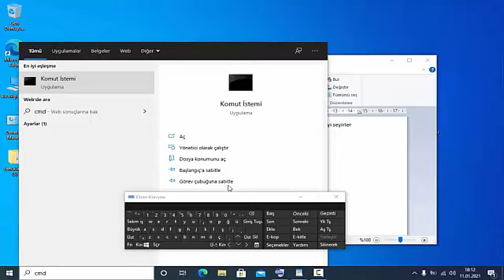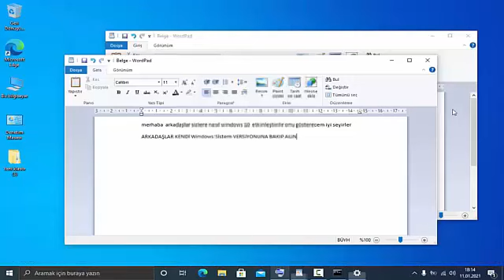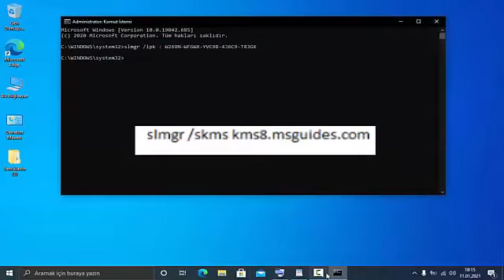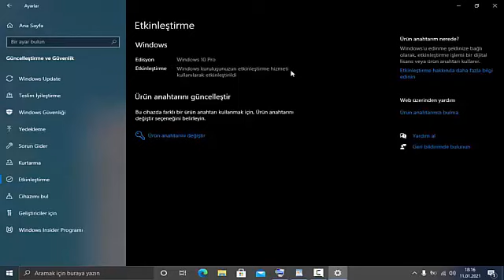WİNDOWS ETKİNLEŞTİRME YAZISINI KALDIRMAK ..(Sonsuza Kadar Kurtul.) 2021 GÜNCEL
merhaba windows'u etkinleştir yazısını kaldırıyoruz sonsuza kadar kurtulmak için videodaki yapılanları tek tek izleyelim arkadaşlar umarım başarılı olmuştur sizin için işe yaradıysa ne mutlu ABONE olmayı ve YORUM atmayı unutmayın iyi seyirler

      -KODLAR-
slmgr /ipk "ÜRÜN ANAHTARI"
slmgr /ato

ÜRÜN ANAHTARI-
Home: TX9XD-98N7V-6WMQ6-BX7FG-H8Q99
Home N: 3KHY7-WNT83-DGQKR-F7HPR-844BM
Home Single Language: 7HNRX-D7KGG-3K4RQ-4WPJ4-YTDFH
Home Country Specific: PVMJN-6DFY6-9CCP6-7BKTT-D3WVR
Professional: W269N-WFGWX-YVC9B-4J6C9-T83GX
Professional N: MH37W-N47XK-V7XM9-C7227-GCQG9
Education: NW6C2-QMPVW-D7KKK-3GKT6-VCFB2
Education N: 2WH4N-8QGBV-H22JP-CT43Q-MDWWJ
Enterprise: NPPR9-FWDCX-D2C8J-H872K-2YT43
Enterprise N: DPH2V-TTNVB-4X9Q3-TJR4H-KHJW4